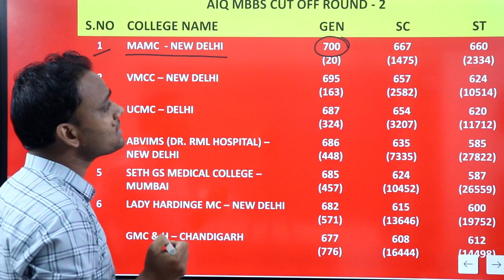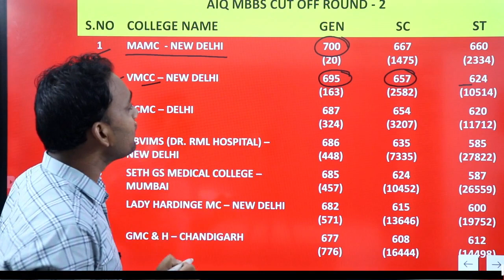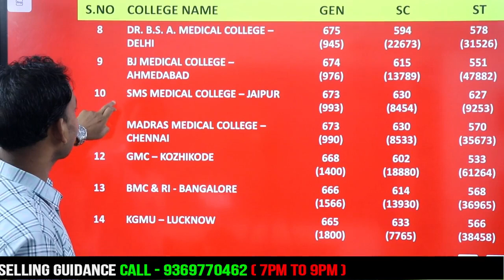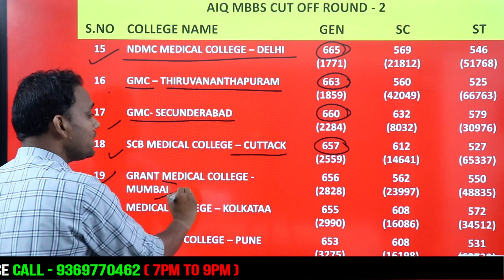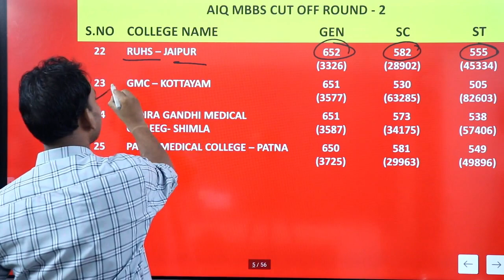TOP 25 GOVT. MEDICAL COLLEGES IN INDIA|TOP COLLEGES FOR MBBS|MCC COUNSELLING 2021|MAMC VMCC KGMU SMS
TOP MBBS COLLEGES IN INDIA
TOP 10 MEDICAL COLLEGE IN INDIA
TOP 20 MEDICAL COLLEGE IN INDIA
TOP 25 MEDICAL COLLEGE IN INDIA
TOP GOVT. MEDICAL COLLEGE IN INDIA